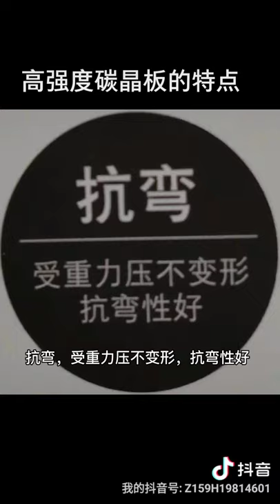高强度碳晶板特点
We are manufacturer  of wooden door,there are six factories in Zhongshan City Guangdong China,Log Door Series，Aesthetic Technology Door， Minimalist Wooden Door，Aesthetic Ecology Gate，Our quality is best.